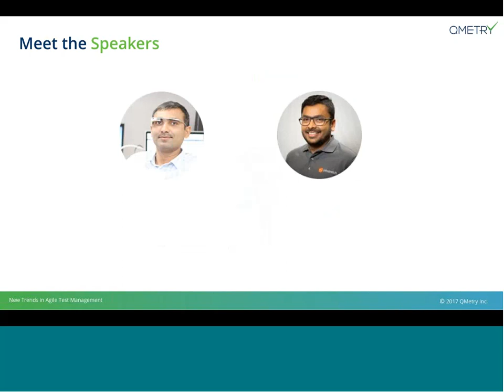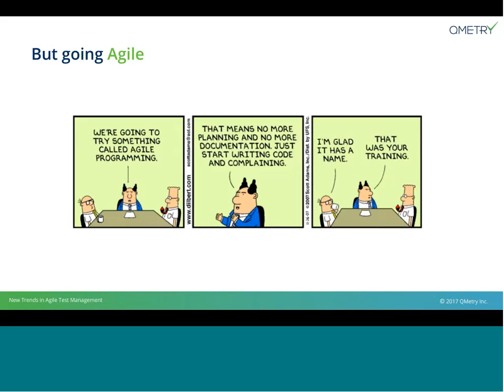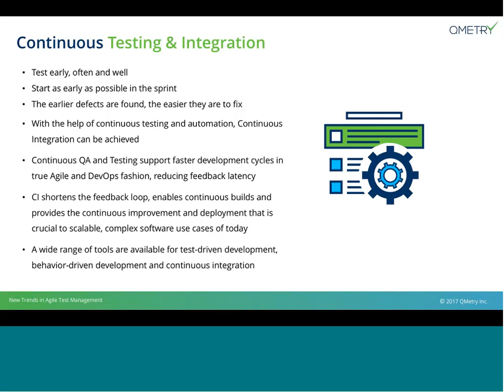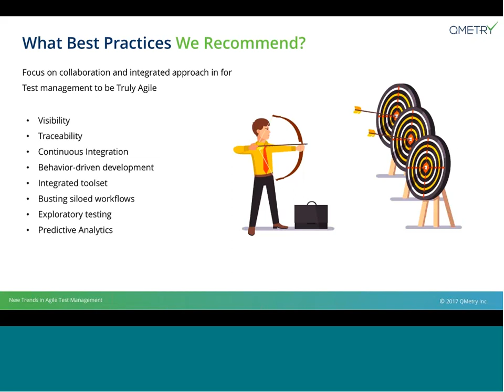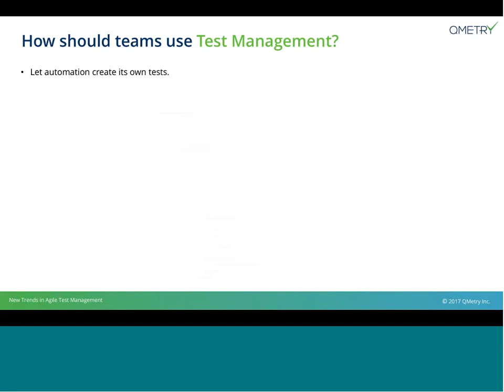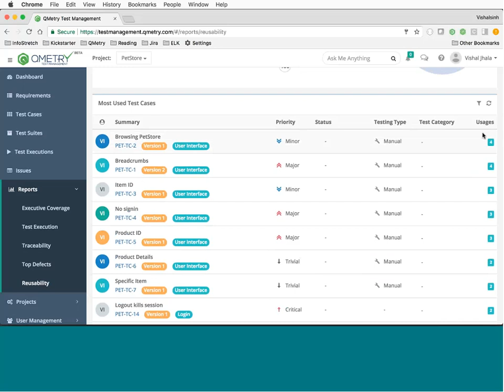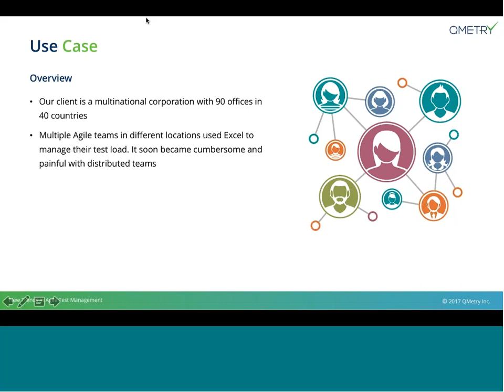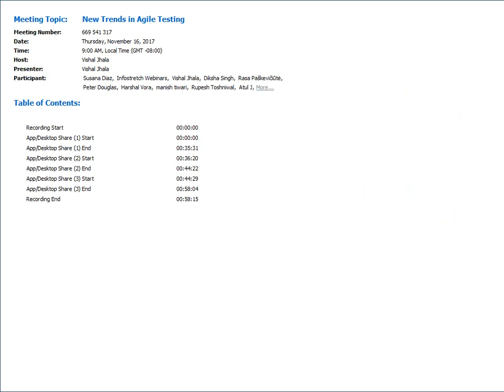QMetry Webinar: New Trends in Agile Test Management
Our Speakers Vishal Jhala and Harshal Vora talks about the new trends in Agile test management. DevOps and Agile have changed the way we test. DevOps is now really DevTestOps and for teams to be truly agile, test management is the vital link in the success of DevOps.

Find out how you come closer to achieving a seamless DevTestOps practice and build better and smarter products by using the recommended practices.
Learn more about how you can implement the best practices with one of our latest tools and how it resolved the most pressing Agile Test Management needs for one of our multinational clients.